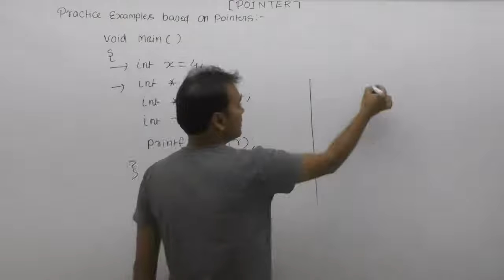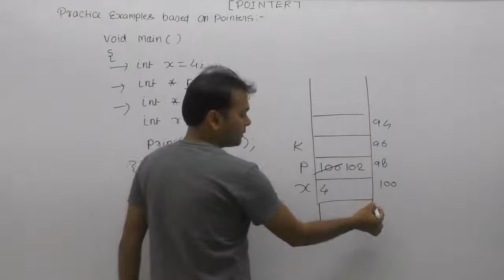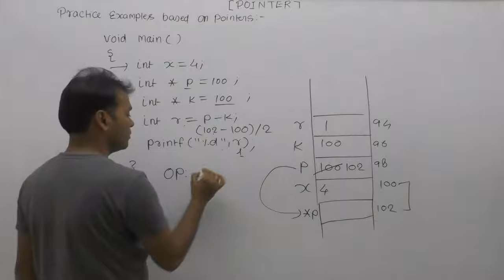Pointer problems in c| Pointer examples c programming| Technical interview questions in c|Part765